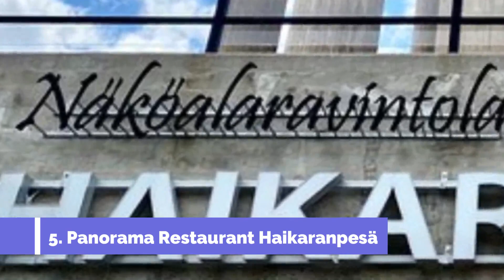Top 10 Best Restaurants to Visit in Espoo | Finland - English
Setting the criteria for our list of the 10 best restaurants in Espoo was the easy bit. Anywhere we felt compelled to revisit again and again was instantly in. We’re excited to give you Espoo's top 10 restaurants to visit in Espoo, presented in no particular order. In our list surely the ultimate guide to the best restaurants in  Espoo – you’ll find it all: the best new openings, classic cheap eats. In this video, we are going to discuss top 10 restaurants in Espoo and the finest places to eat in Espoo. Our esteemed viewers are in for a treat today, and they must dine in these best restaurants to visit in  Espoo to get the real taste of some of the most delicious dishes ever cooked.

 Espoo has no shortage of excellent restaurants in Espoo. Almost every month, there is another new spot to eat opening in the city. Since we are spoiled for choice on where to dine, it might be hard to pick where to eat next. So to help you figure out the places you need to try, we've gathered up a bucket list of the best restaurants in Espoo that you won't regret going to.

There are many beautiful restaurants in Espoo. Finland has some of the best restaurants in Espoo. We collected data on the top 10 restaurants to visit in Espoo. There are many famous restaurants in  Espoo and some of them are beautiful restaurants in Espoo. People from all over Finland love these Espoo restaurants which are also Espoo famous restaurants. In this video, we will show you the beautiful restaurants to visit in Espoo.